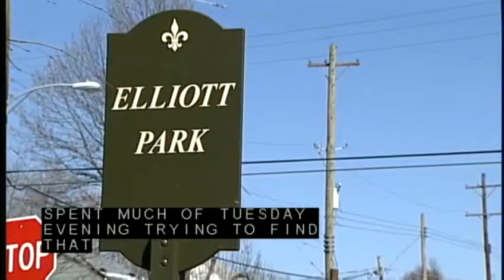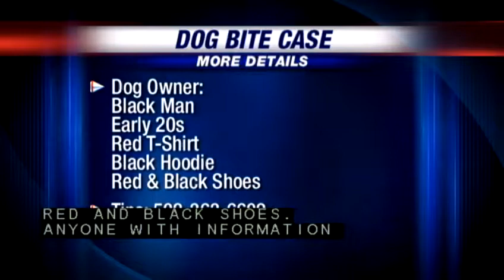Investigators trying to find dog after girl bitten at park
A 9-year-old girl is bitten by a dog while playing at a west Louisville park, and investigators are trying to find it and its owner.